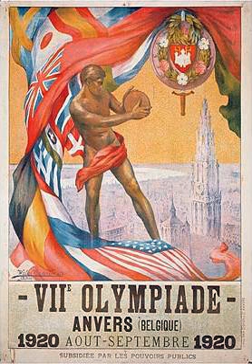Belgium men's national field hockey team | Wikipedia audio article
00:00:35 1 History
00:02:05 2 Honours
00:02:32 3 Tournament history
00:02:46 3.1 Summer Olympics
00:02:57 3.2 World Cup
00:03:09 3.3 European Championship
00:03:22 3.4 World League (defunct)
00:03:34 3.5 Champions Trophy (defunct)
00:03:47 3.6 Champions Challenge (defunct)
00:04:00 4 Team
00:04:08 4.1 Current squad
00:04:24 4.2 Recent call-ups
00:04:39 5 See also

- Socrates

SUMMARY
The Belgian national men's field hockey team represents Belgium in international men's field hockey and is controlled by the Royal Belgian Hockey Association, the governing body for field hockey in Belgium.
Belgium's won the Hockey World Cup in 2018, and won a silver and a bronze medal at the 2016 Rio de Janeiro and 1920 Antwerp Summer Olympics respectively. They also reached seven semi-finals at the European Championship since 1995, including a third place in 2007 and runners-up in 2013 and 2017.